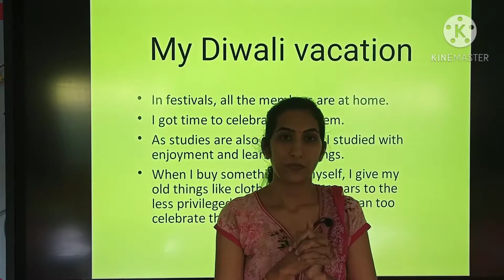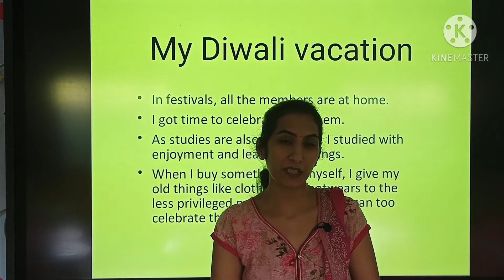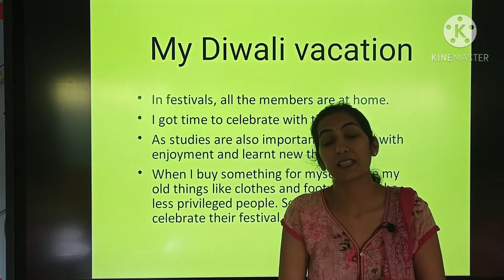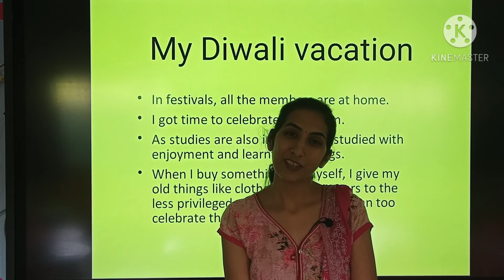Class : HKG // English // My Diwali Vacation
Teacher : Ms. Sunita Kotwani